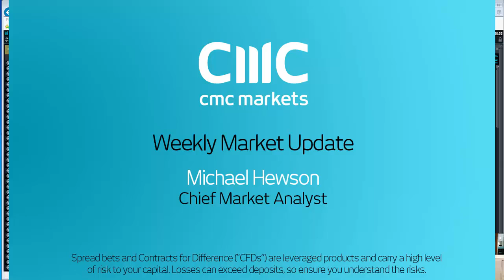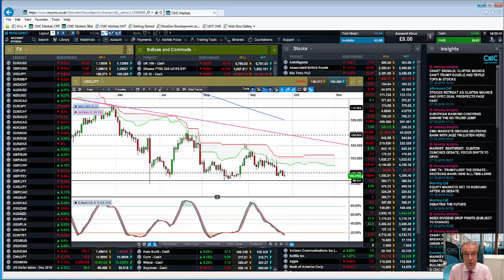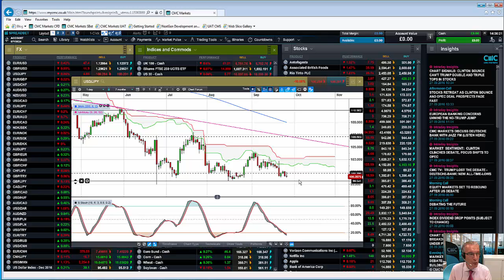More woe for Deutsche Bank? - 27th September 2016